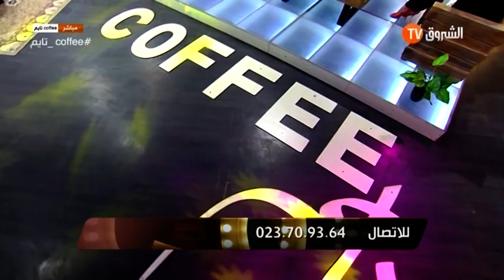حفيظة بريكي ضيفة برنامج Coffee تايم ليوم 18 جانفي 2020